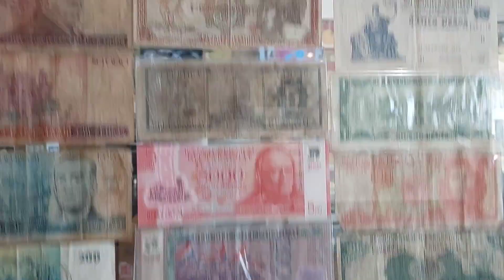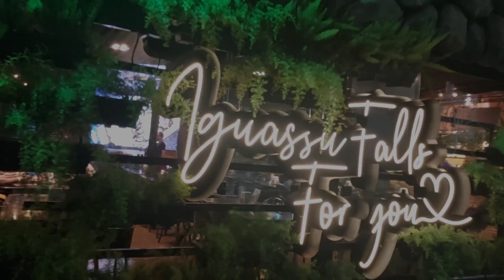Um dia no PARAGUAI atravessando a PONTE da AMIZADE a pé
Paraguai (pronunciado em português europeu: [pɐɾɐˈgwaj]; pronunciado em português brasileiro: [paɾaˈgwaj]; em castelhano: Paraguay, pronunciado: [paɾaˈɣwaj]; em guarani: Paraguái), oficialmente República do Paraguai (em castelhano: República del Paraguay; em guarani: Tavakuairetã Paraguái), é um país do centro da América do Sul, limitado a norte e oeste pela Bolívia, a nordeste e leste pelo Brasil e a sul e oeste pela Argentina.[6] Possui uma área de 406 752 quilômetros quadrados,[7] um pouco maior que o estado brasileiro de Mato Grosso do Sul.[8] Segundo o último Censo em 2022, a população paraguaia foi de 6,1 milhões de habitantes,[2] a maioria dos quais estão concentrados na região sudeste do país. Ao lado da Bolívia, o Paraguai é um dos dois países da América do Sul que não possuem uma saída para o mar.

O Paraguai está localizado no centro-sul da América do Sul. A topografia da área do leste do país é extensamente plana.[9] O principal produto de exportação cultivado nessa região é a soja.[10] No oeste, a principal atividade econômica do cerrado do Grande Chaco é a pecuária.[11] O rio Paraguai divide o país entre o norte e o sul. O próprio rio é a mais importante rota comercial de transporte num país que não tem saída para o mar. São parte integrante da população do Paraguai uma grande quantidade de brasileiros, os brasiguaios. Os brasiguaios abrangem uma área muito grande próximo à fronteira com o Brasil.[12] Essa área ocupada pelos brasiguaios é uma fonte de preocupação para os demais habitantes da região.[13]

00:00 - abertura
00:22 - Lindoeste no Paraná
00:45 - almoço em Foz do Iguaçu
01:30 - atravessando a fronteira com Paraguai
03:20 - Ponte da amizade
04:00 - chegada no Paraguai
05:00 - Lojas do Paraguai
06:00 - trânsito no Paraguai
06:14 - cachorre quente paraguaio
08:00 - trânsito